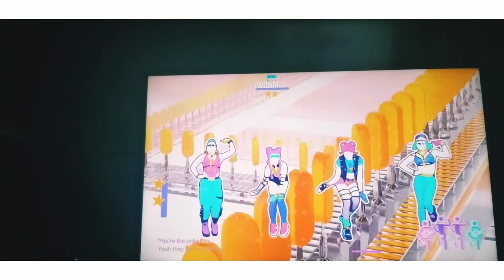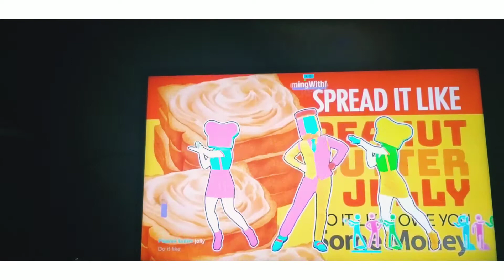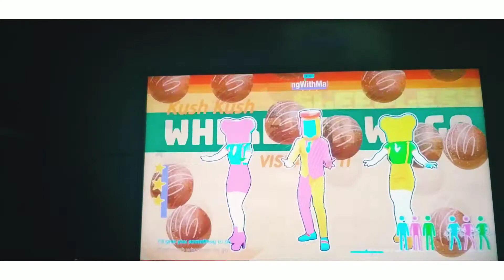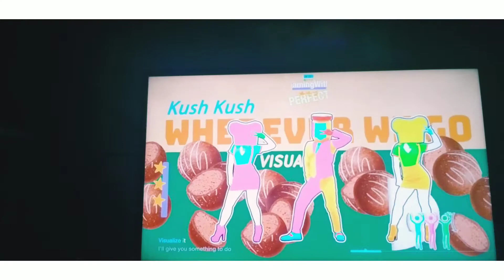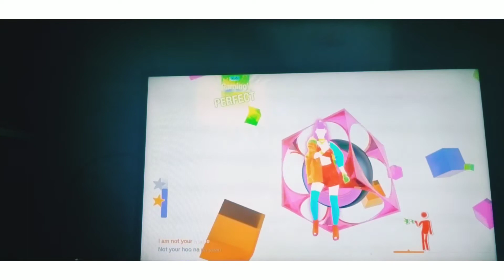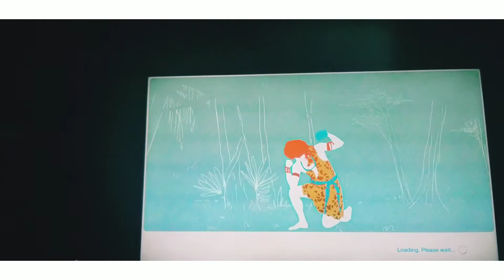Just Dance 2021 Nintendo Switch 5 Songs Megastar